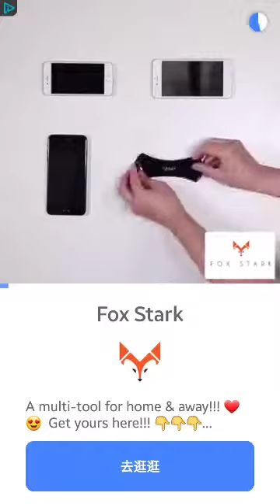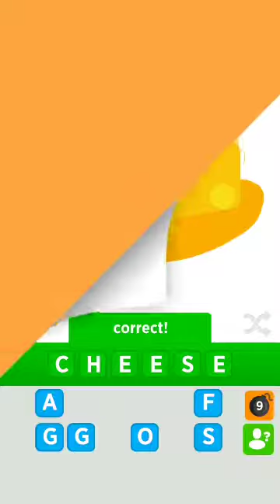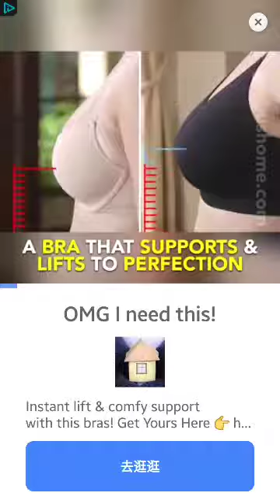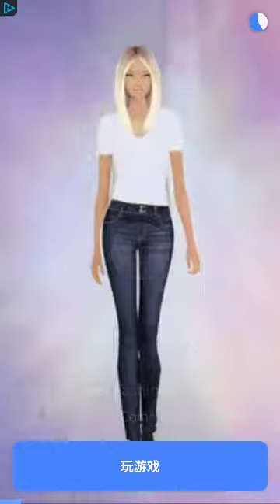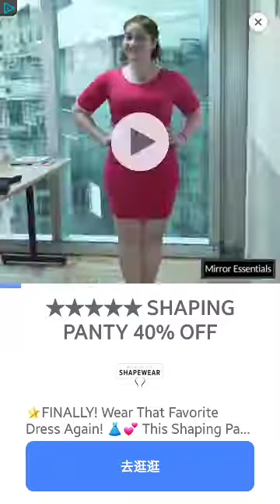Draw Something ESL "Food" 1 to 20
I find these useful in my EAL classroom for spelling and phonics, vocab building and as a general warmer activity.  Get your hand ready over the spacebar to pause when necessary.

1) eggs
2) bread
3) banana
4) cake
5) tomato
6) lollipop
7) cookies (biscuits)
8) butter
9) cheese
10) hotdog
11) chicken
12) sandwich
13) pancakces
14) lemon
15) crab
16) fries (chips)
17) honey
18) chips (crisps)
19) grapes
20) corn